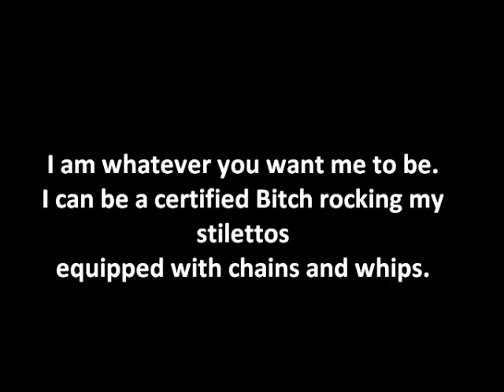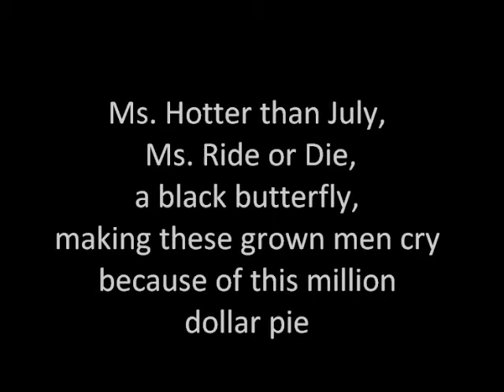Shana Jay-Who Am I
Excerpt from Shana Jay's new book A Piece of My Heart Vol 2: The Unedited Truth. Soundtrack